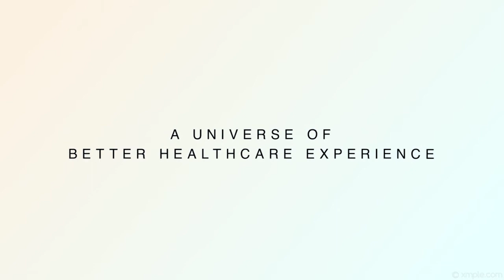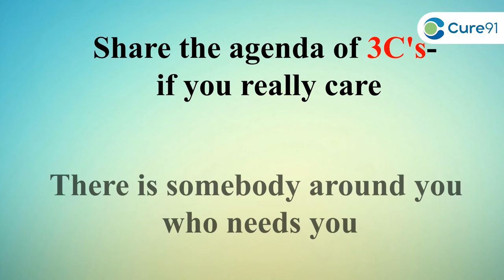Diabetes- The most important thing you need to know | 3 C's of Diabetes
Diabetes mellitus, commonly known as diabetes, is a metabolic disease that causes high blood sugar. The hormone insulin moves sugar from the blood into your cells to be stored or used for energy. With diabetes, your body either doesn't make enough insulin or can't effectively use the insulin it does make.

About Cure 91 :
You get the best experience at Cure 91. We have a team of trained and highly experienced Doctors.
Our trained Doctors discuss different disorders, illnesses, or problems related to any specific region of the body. In every area of research in the medical industry, we have a doctor. You will find out about the possible symptoms of a specific illness, disease, or any other question at cure 91.

We Provide the Best & Complete knowledge about various Medical illness, diseases, and disorders with our Experienced, Finest, and Leading Doctors in their respective fields